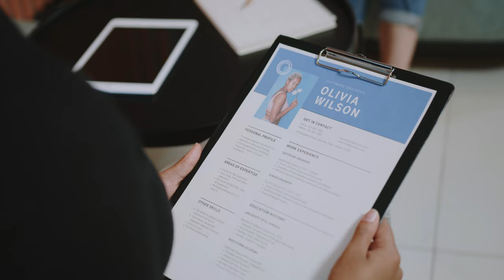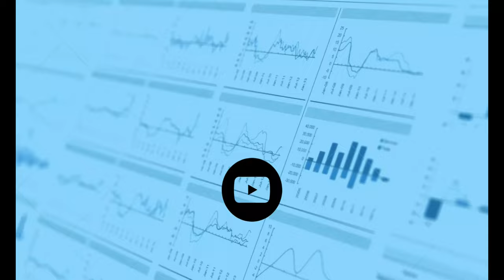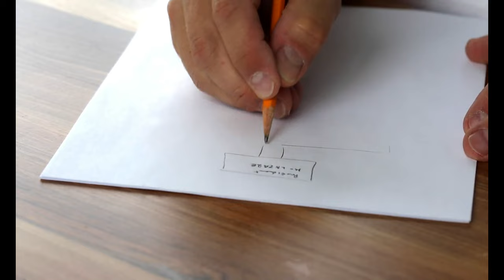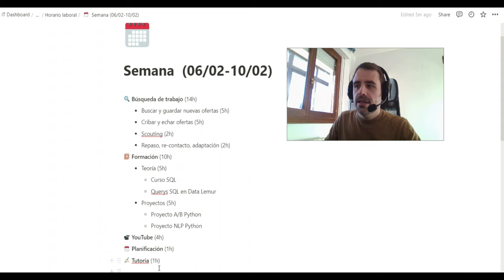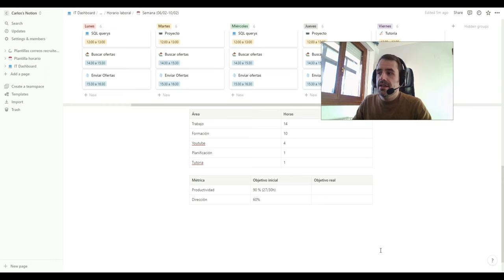Cómo me organizo para buscar trabajo en Ciencia de Datos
En este vídeo explico como voy a abordar la búsqueda de trabajo en Ciencia de Datos durante el próximo mes.

Llevo un mes buscando y experimentando con diferentes estrategias .He dividido el proceso de búsqueda laboral en diferentes pasos para intentar ser más eficiente.

Además quiero organizar mejor las horas dedicadas a la formación y creación de nuevos proyectos.

Utilizaré para organizarme la plataforma Notion.

¡Quédate por aquí para aprender sobre cambio profesional y Data Science!

Carlos.-

(Tiene enlace de referido con el que si te registras me abren más querys para poder practicar. Por supuesto es gratuito).